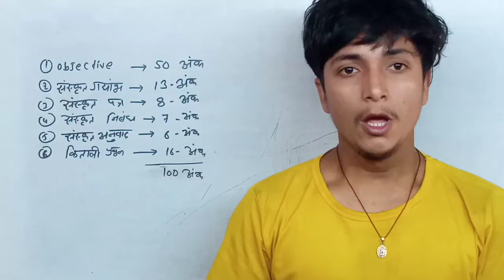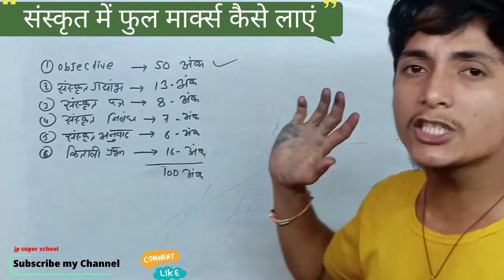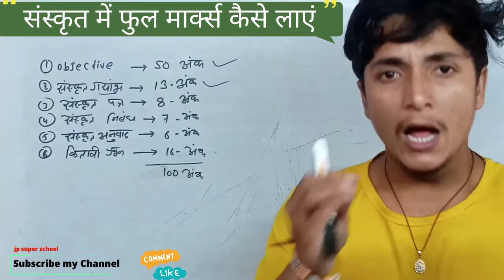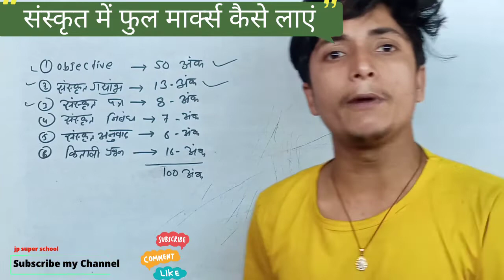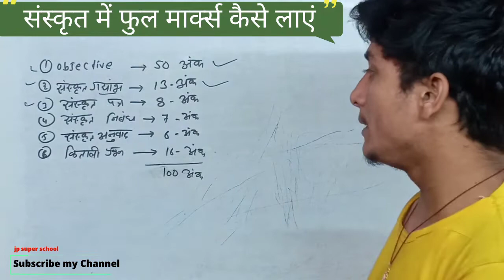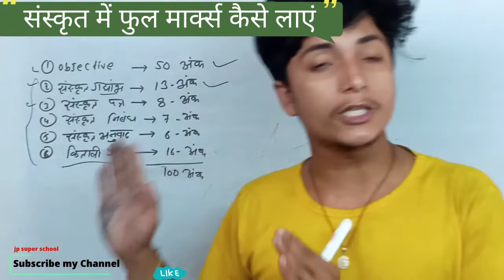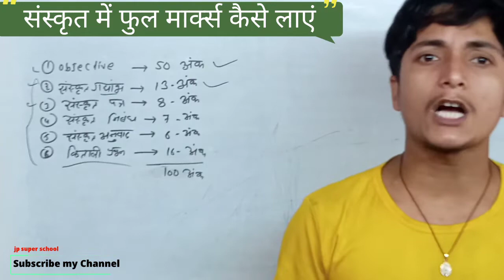संस्कृत में full मार्क्स कैसे लाएं Class:-10th || how to get full marks in sanskrit class:-10 tricks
how to get sanskrit full marks
how to get full marks in sanskrit class 10
how to get full marks in sanskrit
Ways to get full marks in Sanskrit class 10
tricks to get full marks in sanskrit
class 10 tricks to get full marks in sanskrit
how to get full marks in class 10 sanskrit
easy way to get full marks in class 10 sanskrit
tricks to get full marks in class 10 sanskrit

संस्कृत में फुल मार्क्स कैसे लाएं
संस्कृत में फुल मार्क्स कैसे लाएं क्लास 10
संस्कृत में फुल मार्क्स लाने के तरीके
संस्कृत में फुल मार्क्स लाने के तरीके क्लास 10
संस्कृत में फुल मार्क्स लाने के आसान ट्रिक
संस्कृत में फुल मार्क्स लाने के आसान ट्रिक क्लास 10
क्लास 10 संस्कृत में फुल मार्क्स कैसे लाएं
क्लास 10 संस्कृत में फुल मार्क्स लाने के आसान तरीके
क्लास 10 संस्कृत में फुल मार्क्स लाने के आसान ट्रिक
क्लास 10 संस्कृत में फुल मार्क्स कैसे लाये आसानी से
संस्कृत में फुल मार्क्स कैसे लाएं बोर्ड परीक्षा 2023
बोर्ड परीक्षा 2023 संस्कृत में फुल मार्क्स कैसे लाएं